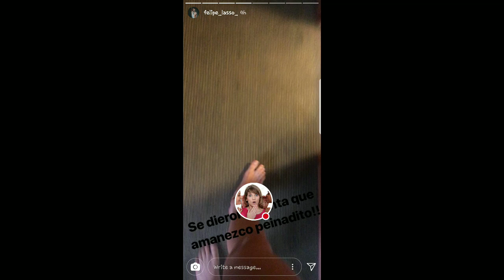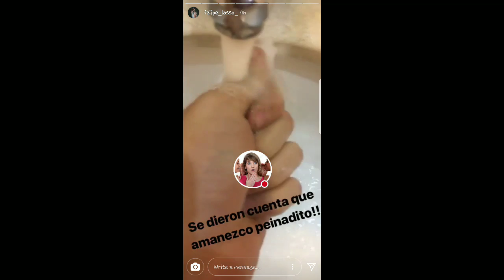FELIPE LAZO VIAJANDO A CHILE 27-11-17